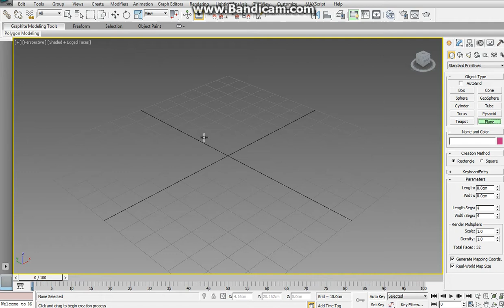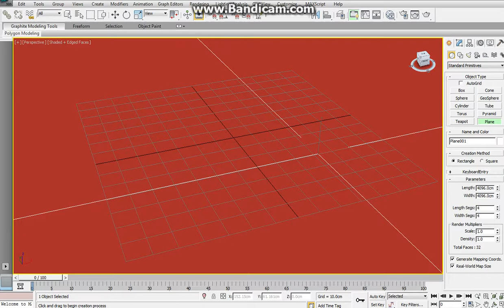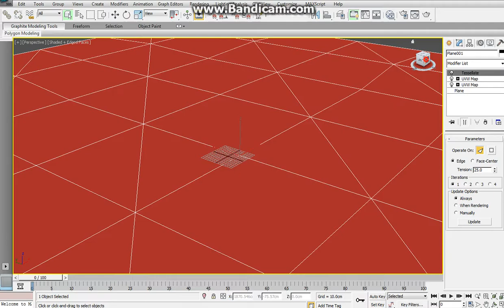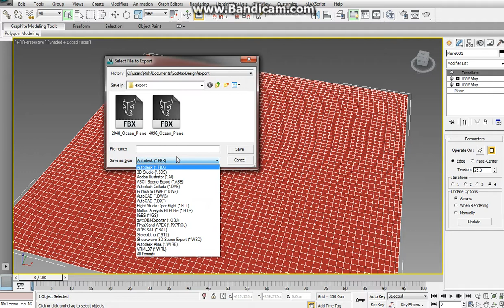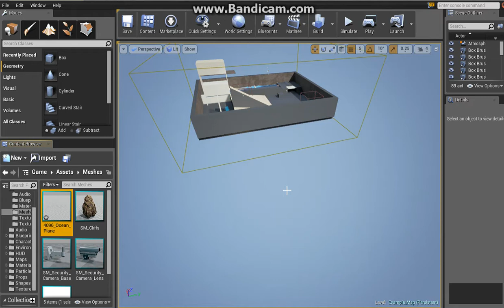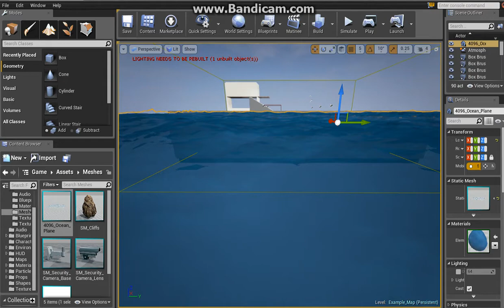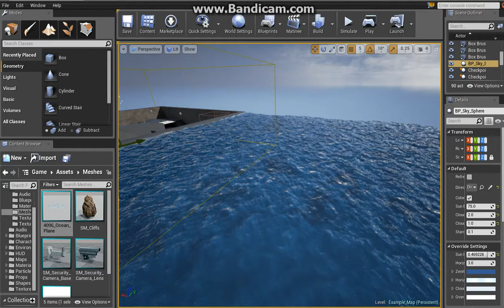UE4 Setting up a Water Plane Mesh Tutorial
As the name implies, I'm setting up my water plane after one of you guys were curious about making it properly (Or at least how I did it lol). I use 3dsmax in the video, but other editors should be able to follow along.
Btw: I oopsed and missed a step in the video that while not critical, could cause some annoyance later on. So make sure before you exit 3dsmax to align the corner of your plane mesh with the center point of the grid. This way your plane can make the most use of the snap to grid/alignment options of UE4.